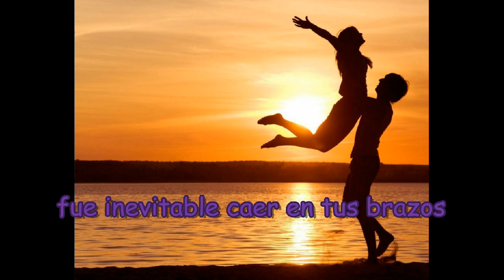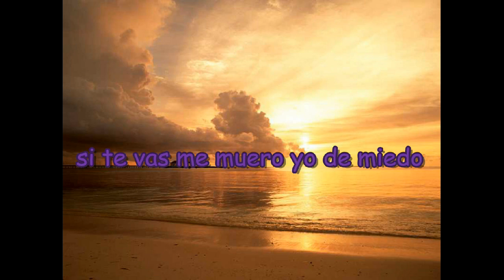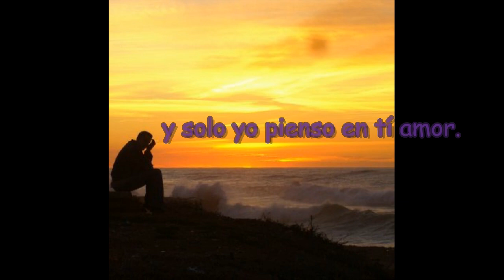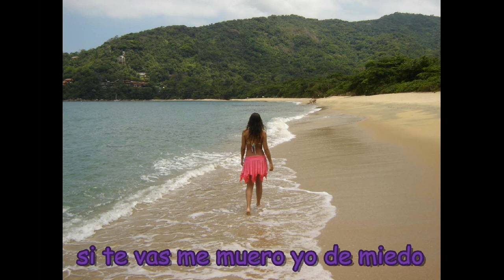Pienso en ti - Adriana Foster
Espero que les guste mi video